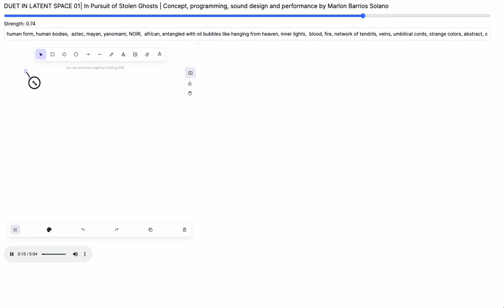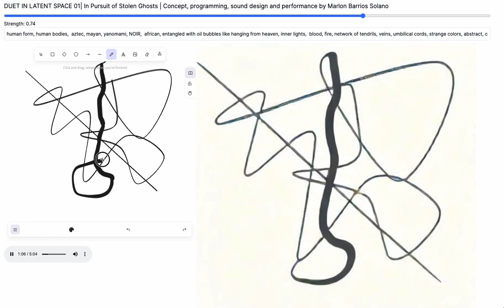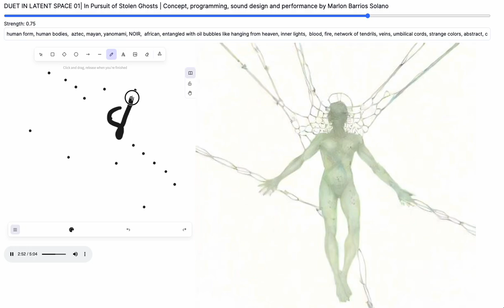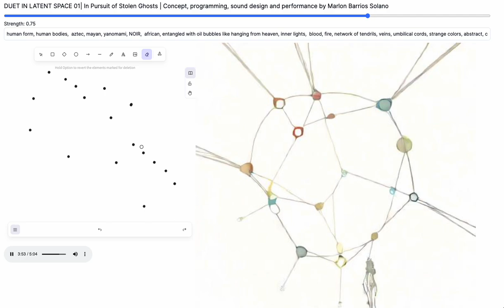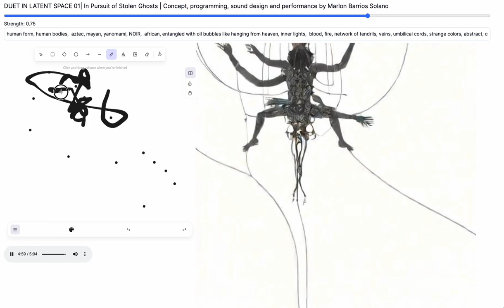the pursuit of stolen ghosts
A duet in latent space | duet with a stabledifussion model

Concept, programming and performance by Marlon Barrios Solano
Base prompt: human form, human bodies, aztec, mayan, yanomami, NOIR, african, almost ghost entangled with oil bubbles like hanging from heaven, inner lights, blood, fire, network of tendrils, veins, umbilical cords, strange colors, abstract, complexity, organic, emerging organic, growth, black hole, metapatterns, phyllotaxis, diatoms, texture, voronoi, and depth, forces, photo-realistic
Play with it: